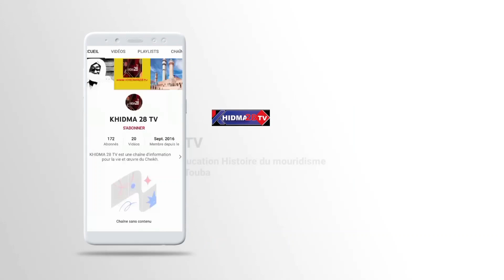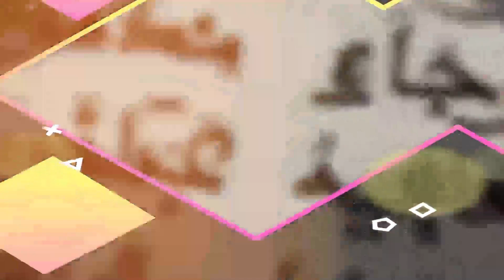Topp Tankki Serigne Bi ci Dékheulé Wakhtaane ak Serigne Mouhamad Ndao Part 2